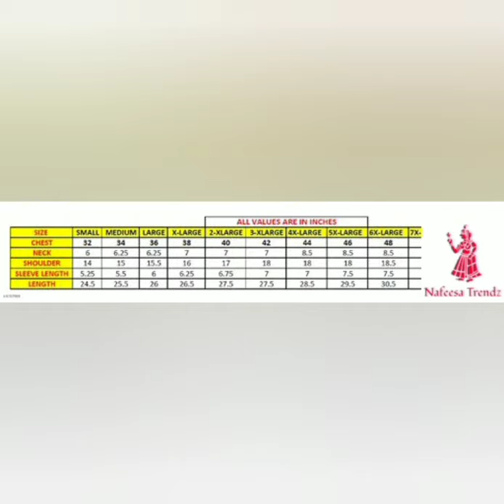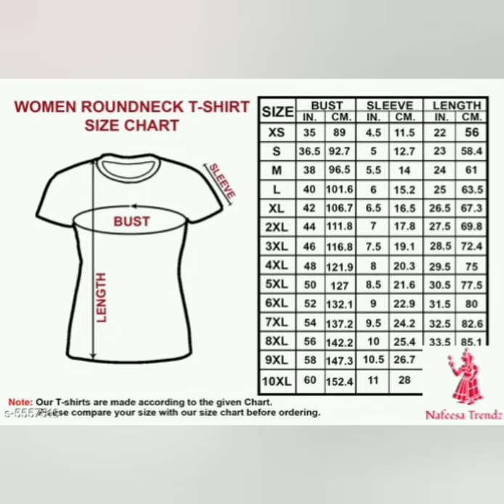# new model T-shirts 1